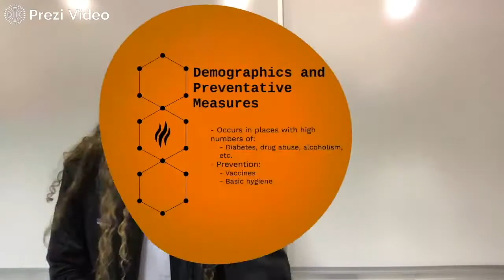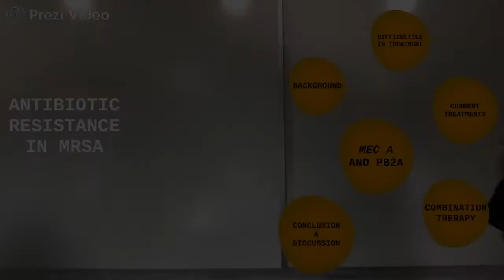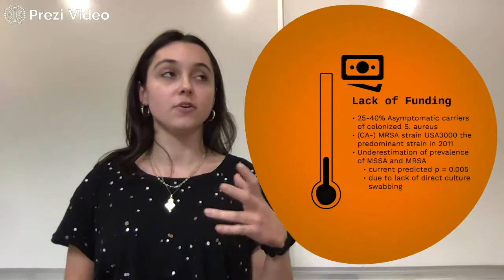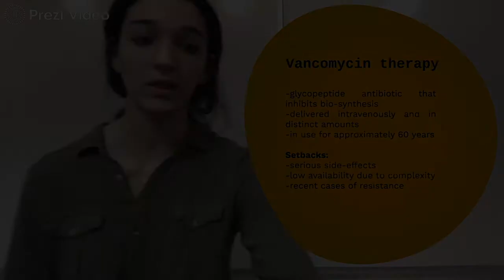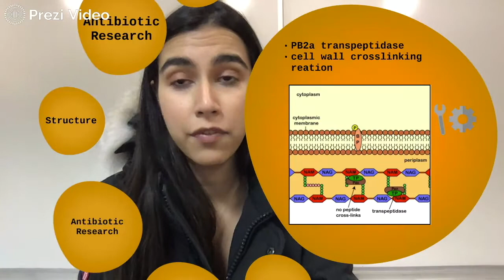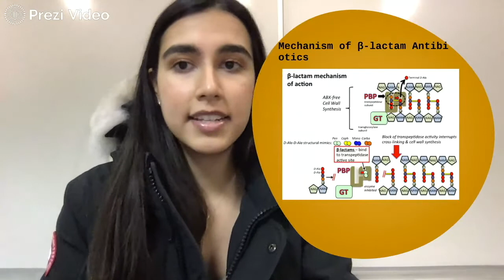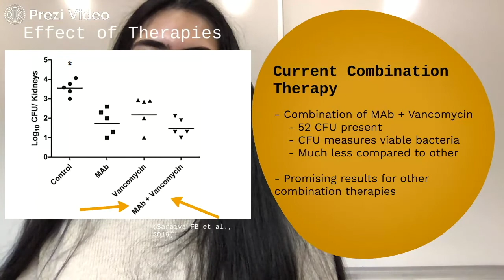Lit Review Ted Talk: MRSA Meningitis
References:
Slide 1:
Pintado, V., Pazos, R., Jiménez-Mejías, M., Rodríguez-Guardado, A., Díaz-Pollán, B., Cabellos, C., … Pérez-Cecilia, E. (2019). Staphylococcus aureus meningitis in adults: A comparative cohort study of infections caused by meticillin-resistant and meticillin-susceptible strains. Journal of Hospital Infection, 102(1), 108–115. doi: 10.1016/j.jhin.2018.11.008.

Slide 2 and 3:
Bardak-Ozcem, S., & Sipahi, O. R. An updated approach to healthcare-associated meningitis. Expert Review of Anti-Infective Therapy, 12(3), 333-42, 2014. (Lena)

Slide 4:
Meningitis. (2019, January 8), Mayo Clinic.

Slide 5:
Pintado, V., Pazos, The Journal of Hospital Infection (2019)

Slide 6:
Carrel, M., Perencevich,  Emerging Infectious Diseases (2015
Tsang, S. T. J., Bone & Joint Research (2018)

Slide 7:
Ajit NE, Devarashetty SP & Master S (2019). Vancomycin Induced Thrombocytopenia - Protracted Course in a Hemodialysis Patient. Case Rep Oncol 12, DOI: 10.1159/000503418 [doi]. (María)

Elbarbry F (2018). Vancomycin Dosing, Monitoring and Toxicity: Critical Review of the Clinical Practice. DOI: 10.1111/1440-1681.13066.

Ortwine JK, Zasowski EJ, Pogue JM, Hanni C, Giuliano C, Casapao AM, Mynatt R & Rybak MJ (2019). Relationship Status between Vancomycin Loading Dose and Treatment Failure in Patients with MRSA Bacteremia: It's Complicated. Infect Dis Ther 8, DOI: 10.1007/s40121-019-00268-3.

Tijana Kovacevic, Branislava Miljkovic, Pedja Kovacevic, Sasa Dragic, Danica Momcicevic, Sanja Avram, Marija Jovanovic and Katarina Vucicevic, (2019). Population pharmacokinetic model of Vancomycin based on therapeutic drug monitoring data in critically ill septic patients, Journal of Critical Care, 10.1016/j.jcrc.2019.10.012.

Slide 8:
Kaiser GE. BIOL 230 Lecture Guide - Mode of Action of Penicillins he Community College of Baltimore County, Catonsville Campus: 2018. [17 Dec. 2019].

Fishovitz J, Hermoso JA, Chang M, Mobashery S. Penicillin-Binding Protein 2a of
Methicillin-Resistant Staphylococcus aureus. IUBMB Life 66: 572–577, 2014.

Slide 10:
 Zango UU, Ibrahim M, Shawai SAA, et al. A review on β-lactam antibiotic drug resistance. MOJ Drug Des Develop Ther. 3(2):52‒58, 2019.

Otero LH, Rojas-Altuve A, Llarrull LI, Carrasco-Lopez C, Kumarasiri M, Lastochkin E, Fishovitz J, Dawley M, Hesek D, Lee M, Johnson JW, Fisher JF, Chang M, Mobashery S, Hermoso JA. How allosteric control of Staphylococcus aureus penicillin-binding protein 2a enables methicillin resistance and physiological function. Proceedings of the National Academy of Sciences 110: 16808–16813, 2013.

Slide 12:
Janardhanan J, Chang M, Mobashery S. The oxadiazole antibacterials. Current Opinion in Microbiology 33: 13–17, 2016.

Slide 17:
araiva FB, de Araujo, A C C, de Araujo, A E V & Senna JPM (2019). Monoclonal antibody anti-PBP2a protects mice against MRSA (methicillin-resistant Staphylococcus aureus) infections. PLoS One14, DOI: 10.1371/journal.pone.0225752 [doi].